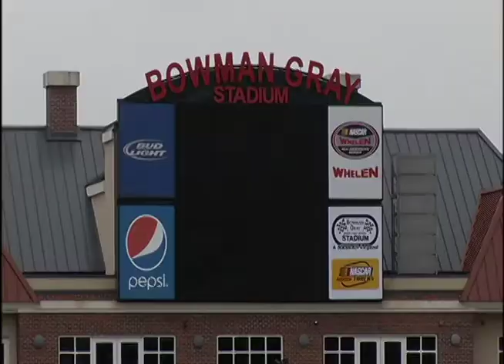Gray Gaulding on News 14 Triad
Brittany Edney interviews Gray Gaulding out at Bowman Gray Stadium for the NASCAR Hall of Fame 150.